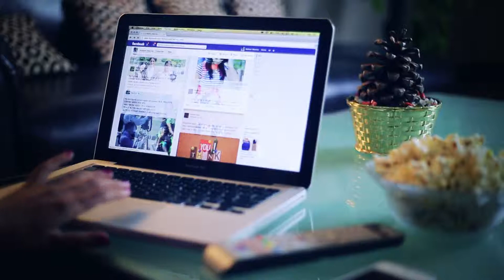CHETAK OFFICIAL TEASER | SINGER - R MODI | DIRECTOR - ANKUR CHAUDHARY |CRYSTAL FILMS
CHETAK OFFICIAL TEASER

SINGER - R MODI
LYRICS - NIC SANDHU